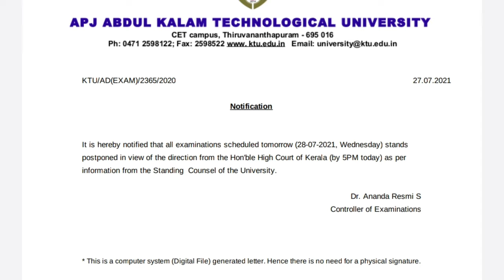നാളത്തെ ktu എക്സാം ക്യാൻസൽ ചെയ്തു KTU exam cancelled 28/07/2021👍👍